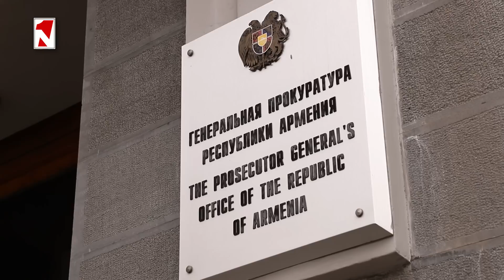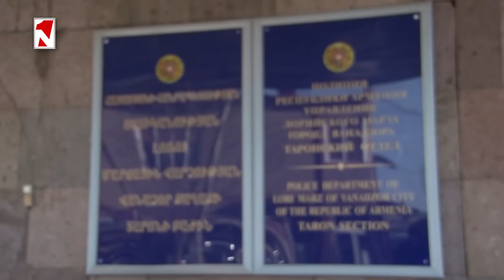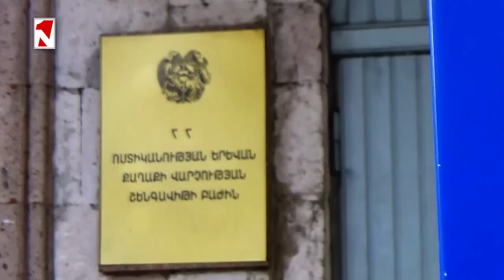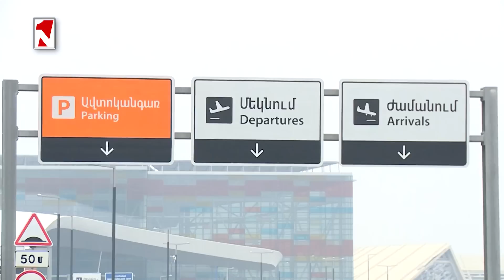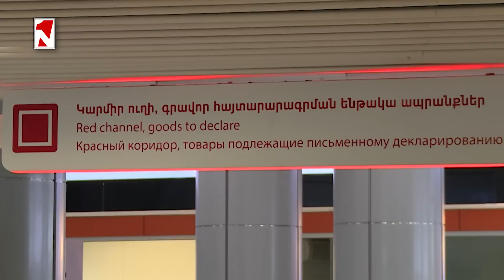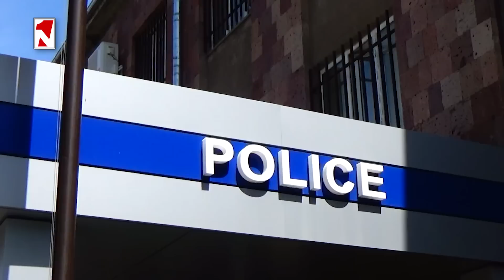Խորոված պատրաստողների կողմից դաժան ծեծի արդյունքում տեղափոխվել է հիվանդանոց